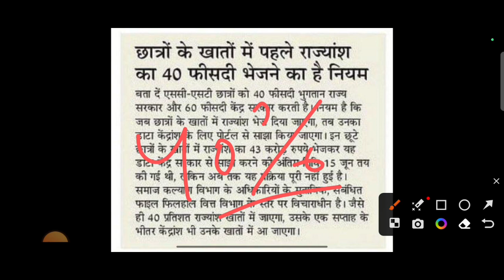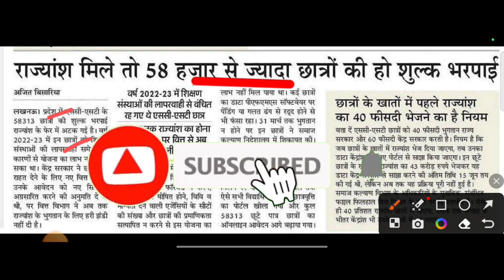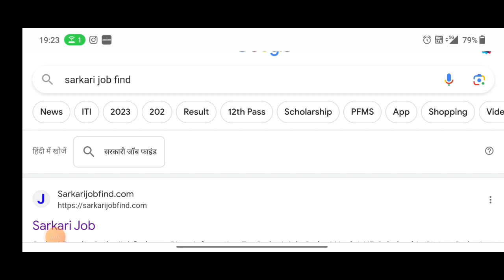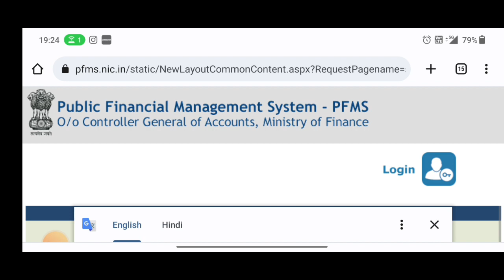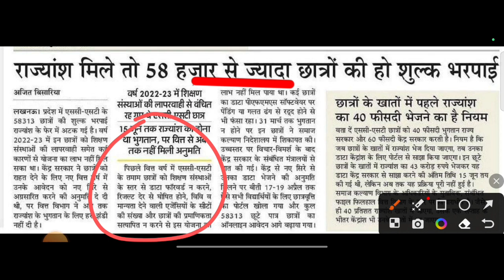up scholarship kab tak aayega 2022-23 / up scholarship latest news today/ scholarship status 2022-23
topic cover

prakash Edutech

scholarship up
upscholarship
obc scholarship 2020-21

UP Scholarship
Scholarship

up scholarship status news up scholarship kab tak aayega 2022-23 / up scholarship latest news today/ scholarship status 2022-23
prakash Edutech

prakash edutech
scholarship latest news
updeled
up bed scholarship 2022
upschoalrshiplatestnews